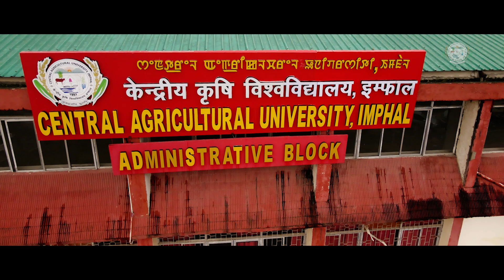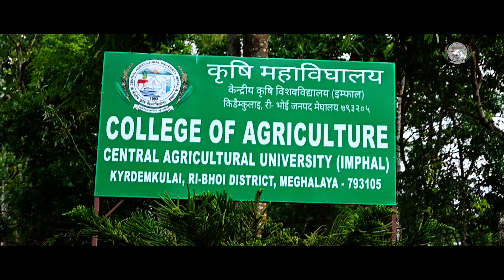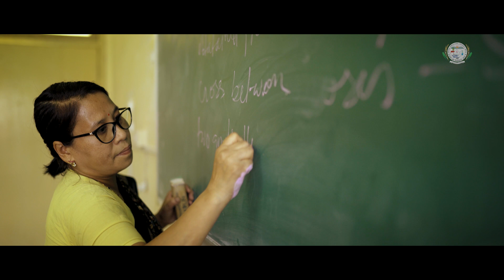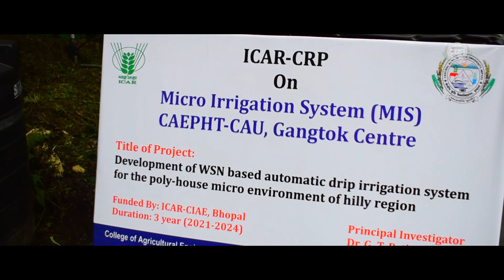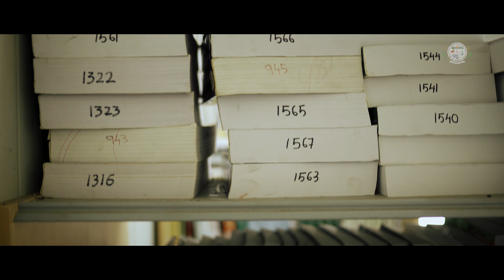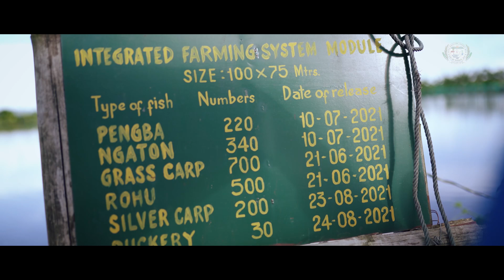Profile of Central Agricultural University, Imphal, Manipur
Central Agricultural University is an agricultural university at Lamphelpat, Imphal in the Indian state of Manipur. The jurisdiction of the university extends to seven North-Eastern Hill States.The university has established 13 different constituent colleges, 6 KVKs, 6 Multi Technology Testing Centers and 6 Vocational Training Centers.

Chancellor :  Prof. S. Ayyappan

Vice-Chancellor : Dr. Anupam Mishra

Facebook Page : Central Agricultural University Imphal